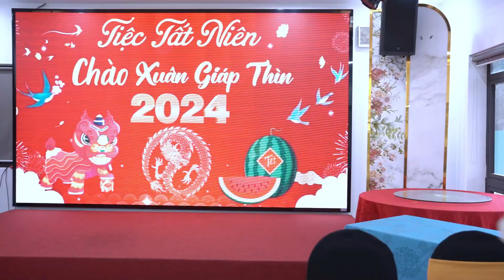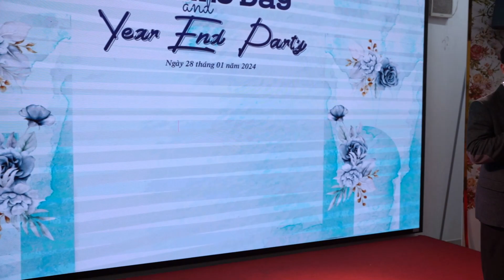liên hoan tất niên ngân hàng AB Bank Đông Anh.